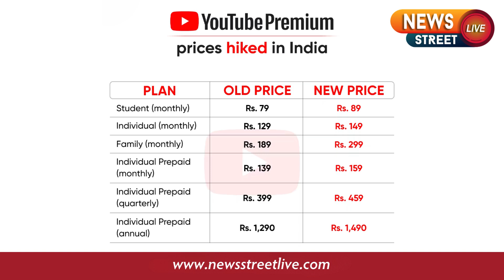YouTube Premium hikes prices across all plans in India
India,
hikes prices,
YouTube Premium,
newsstreetlive
news headlines
trending news
latest news
breaking news
up news
political news
sports news
bollywood news
cricket news
uttar pradesh news
nsl